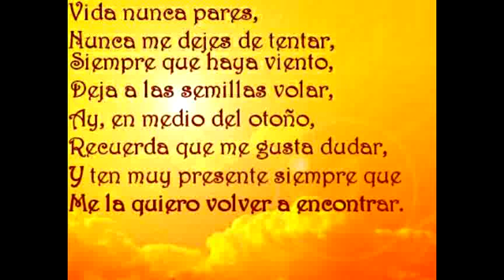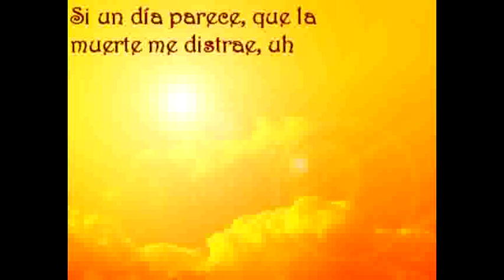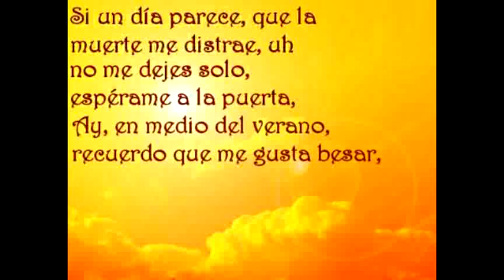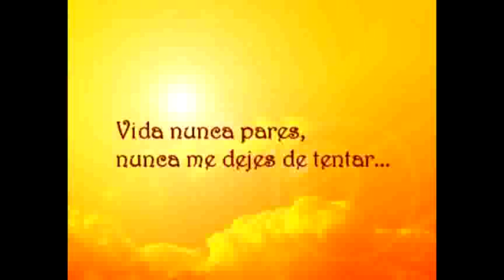Los claxons Orden Natural (Letras)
Los claxons
Un día de sol
Orden Natural